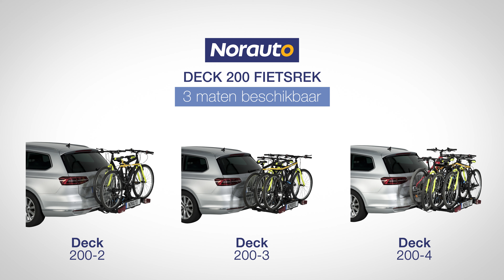Norauto DECK200 Lifestyle nl